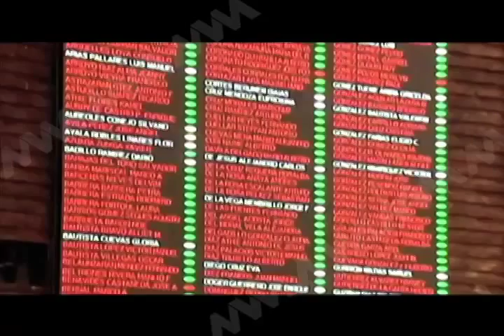Entrevista Estefan Garfías